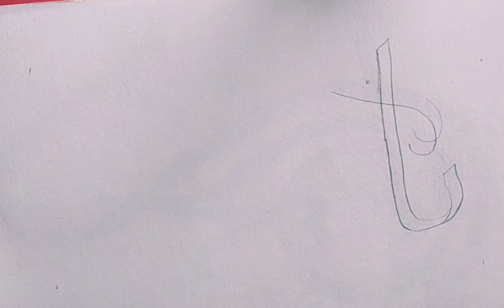Arabic calligraphy / using double pencil method for beginners modern calligraphy